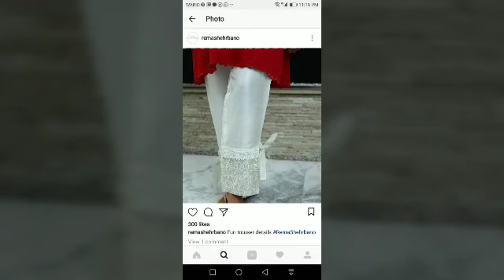Top Class Stylish And Trendy Designer New Trousers Design 2019